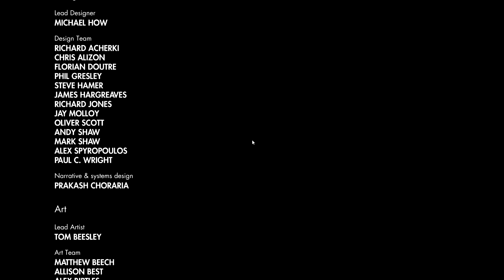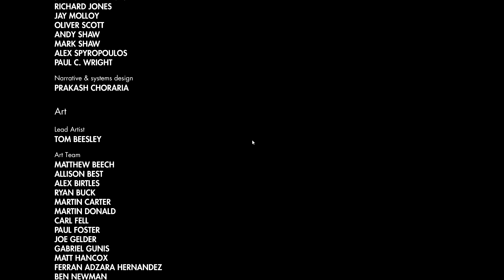Sniper Elite 3 1080p Walkthrough #12 - تختيم سنايبر ايليت 3 #12 - النهاية